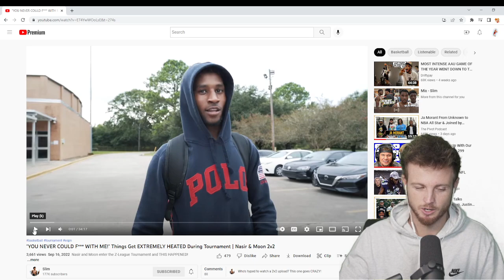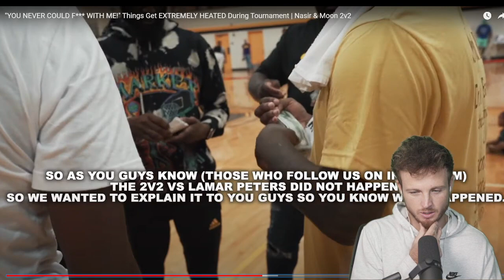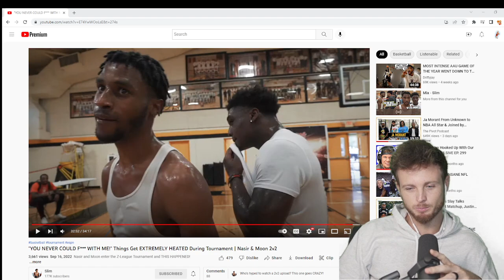LAMAR PETERS Showed Up and Talked Crazy To MOON! 2v2 Tournament For $10,000!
Moon and Nasir Intense 2v2 Tournament

WE HAVE TO SEE LAMAR GET IN ON THIS!